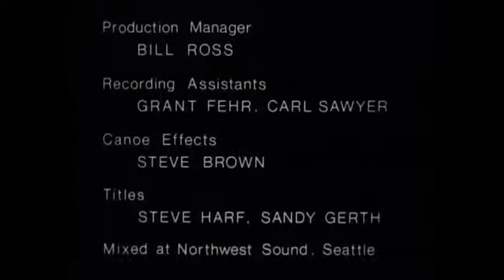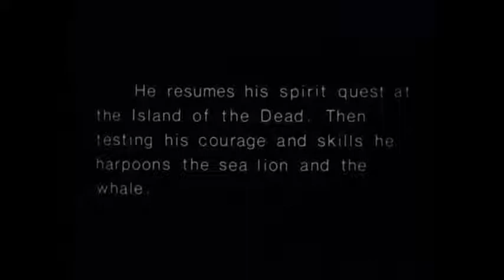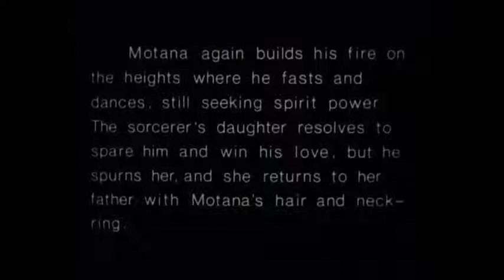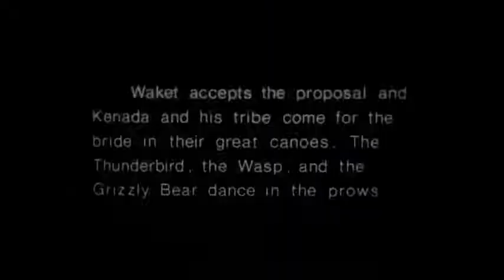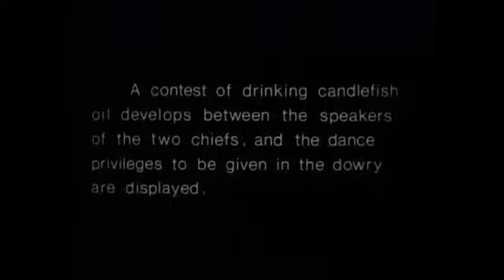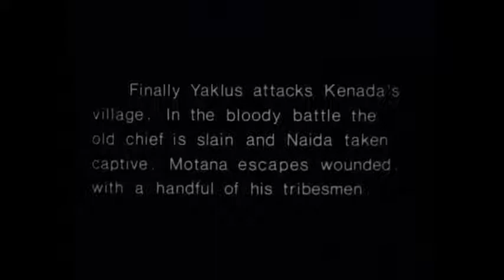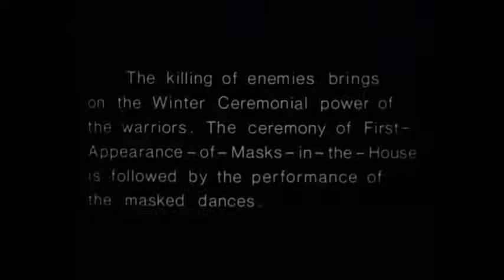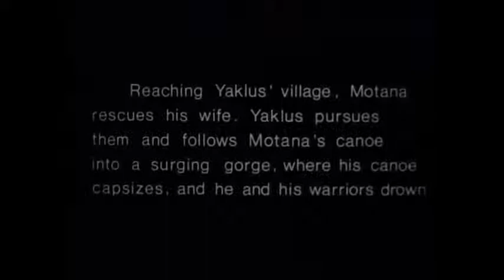𛰅𛱄‌𛰂𛱁 𛰅𛱜‌𛰅𛱆‌𛱒𛰃𛰆 𛱇𛰆𛱇𛰀𛱇 (kopa kwakwəkəʔwakw iliʔi)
ukuk mubi edward kartis yaka mamuk kopa 1914